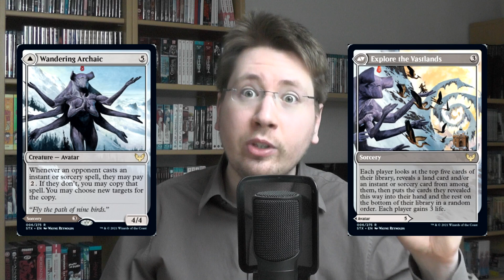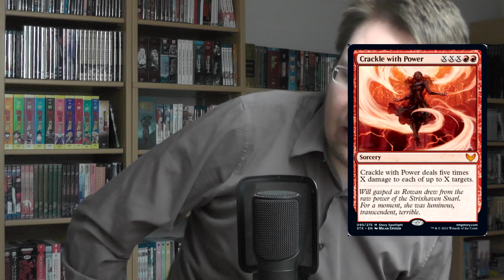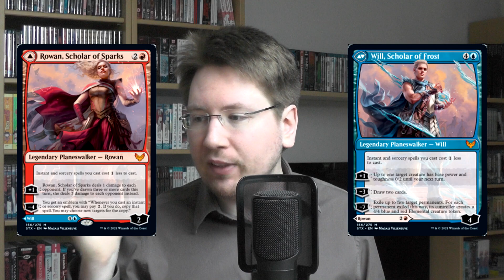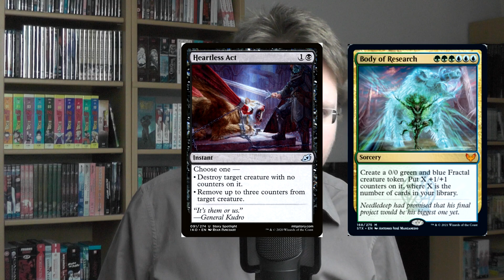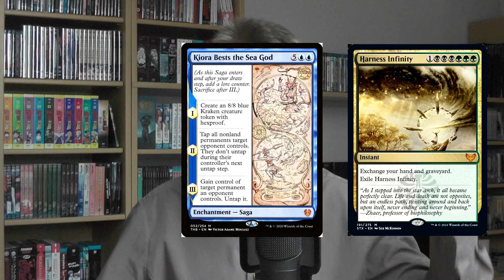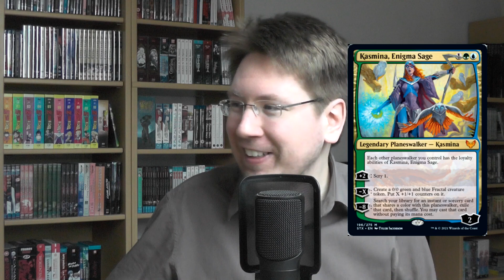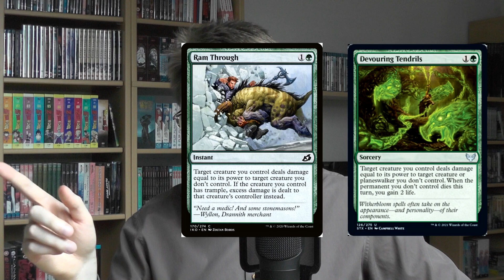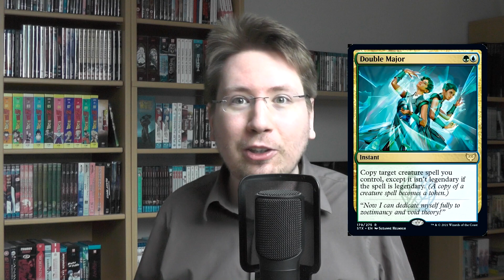Strixhaven - Nein, danke! (𝔏𝔦𝔩𝔦𝔞𝔫𝔞...𝔳𝔦𝔢𝔩𝔩𝔢𝔦𝔠𝔥𝔱)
Seit ich mit Ikoria damals angefangen habe, eventuell das erste Mal, dass ich einen Season-Pass auslassen werde. Ich habe schon Kaldheim irgendwo bereut, nachdem sich Giant (UR) und Angel (WB) -Decks als "duds" herausstellten.